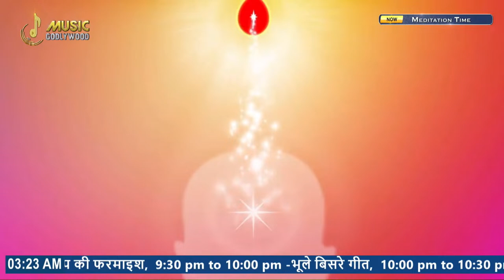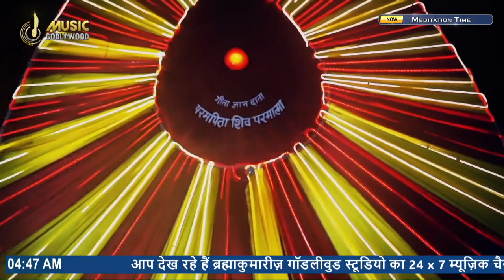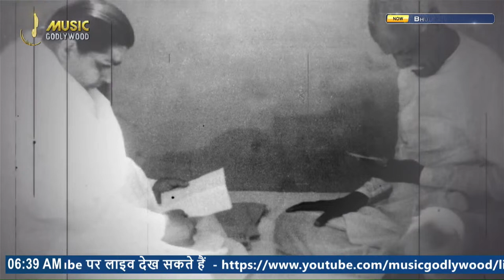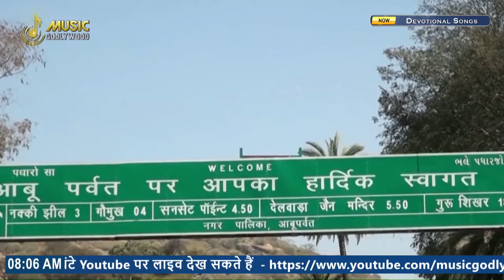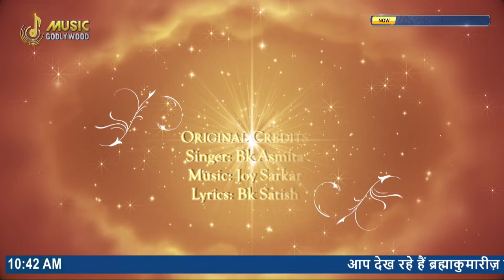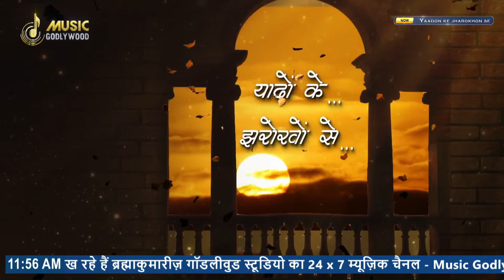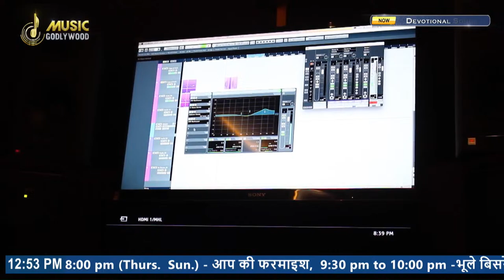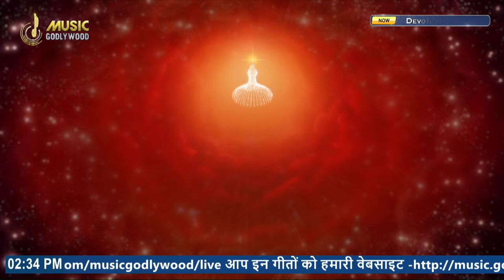LIVE 🔴 Non Stop Meditation Songs। BK Non-stop Divine Songs। BK Live Divine Songs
LIVE 🔴  Non Stop Meditation Songs। BK Non-stop Divine Songs। BK Live Divine Songs । - General
LIVE 🔴 अमृतवेला योग LIVE Amritvela Yog | BK Live Yog | Live BK Yog | Special Meditation Songs।
LIVE 🔴 नुमाशाम योग LIVE Numasham Yog | BK Live Yog | Live BK Yog | Live BK Meditation | Madhuban